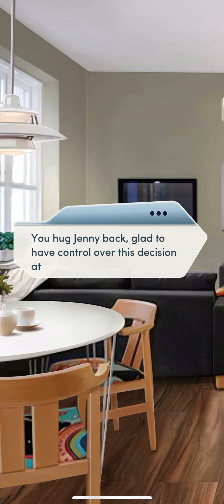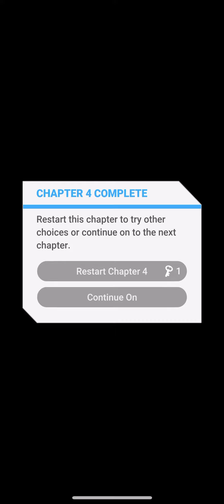The Nanny Affair Book 3 Chapter 4